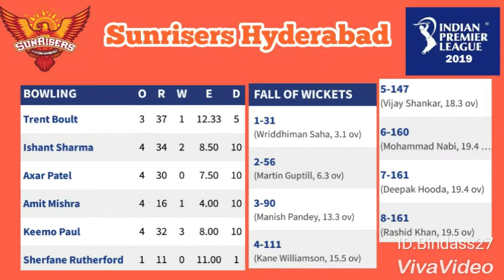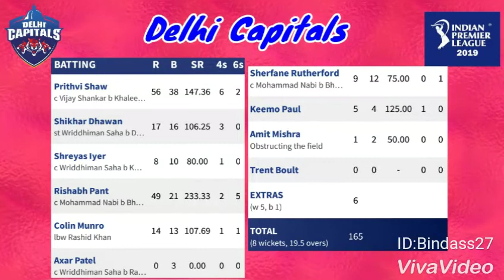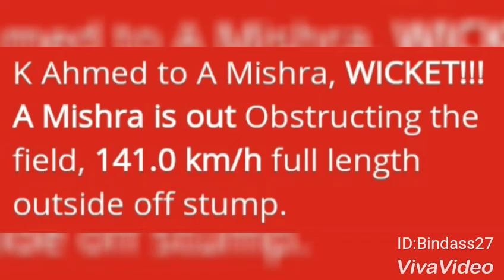Delhi vs Hyderabad | Eliminator Highlight | Rishabh Pant 49 | Prithvi Shaw 56 | IPL 2019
Eliminator : Delhi Capitals vs Sunrisers Hyderabad ...

Stat of the Match

With the wicket of Martin Guptill, Amit Mishra became the first bowler to take 100 wickets for the Delhi Capitals in T20 cricket.

Brief Scores

Delhi Capitals: 165-8 in 19.5 overs (Prithvi Shaw 56, Rishabh Pant 49) defeated

Sunrisers Hyderabad: 162-8 (Martin Guptill 36, Keemo Paul 3-32) by 2 wickets.

Rishabh Pant, for his 21-ball 49